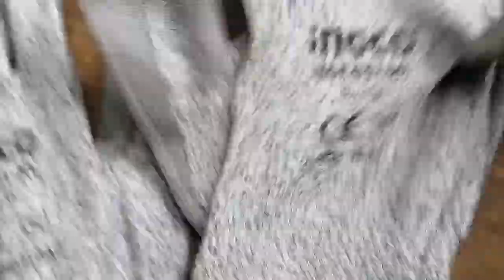INGCO gloves cut resistance is 100% true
Items is good, genuine ingco gloves, you can order at shopee

Heres the second video cutting the gloves in my hand using cutter blade...